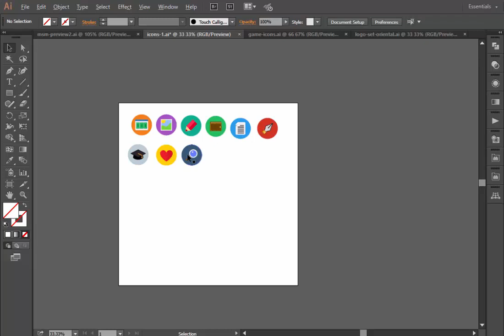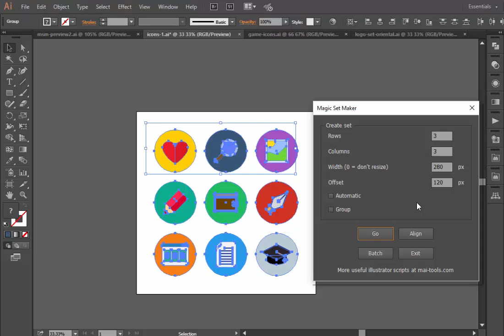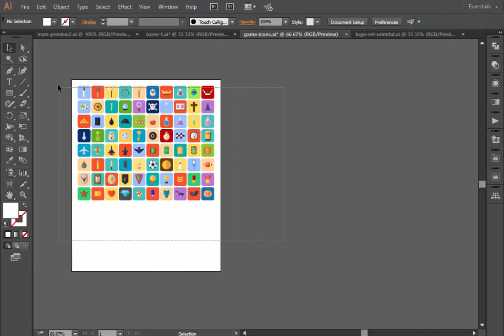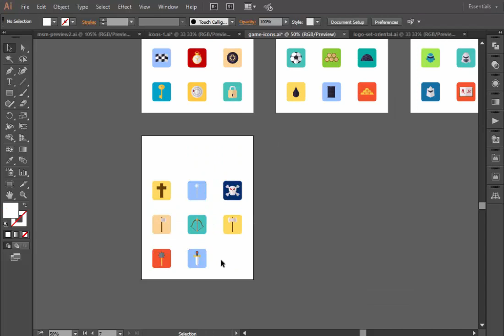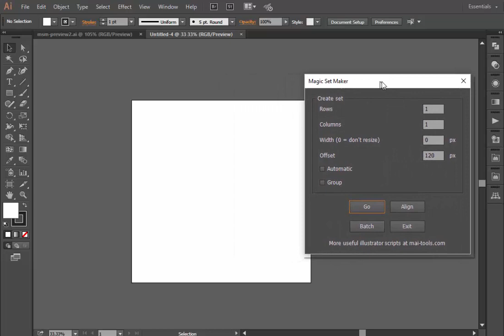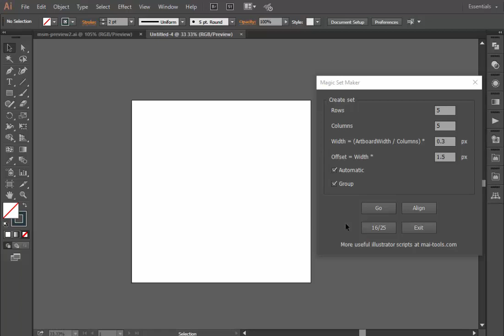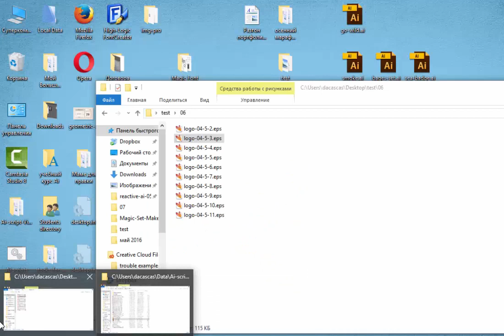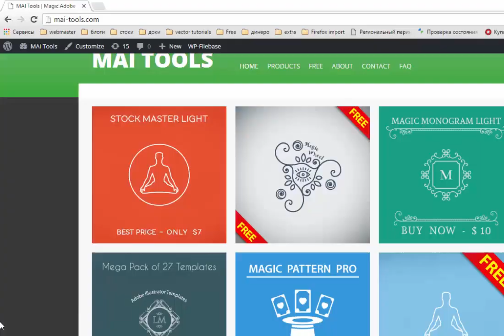Скрипт Magic Set Maker для Adobe Illustrator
Собирает клипарты в наборы автоматически, выравнивая и распределяя их по артборду.

Есть удобные настройки для создания самых разных сетов, коллекций и бандлов векторных иконок, бейджей, эмблем, знаков и символов, логотипов и других графических элементов. Помимо этого имеется обратная функция, позволяющая разбирать наборы в серию из отдельных файлов.

Доступна пакетная обработка, то есть Magic Set Maker может собирать наборы, используя клипарты, сохранённые в отдельных файлах.